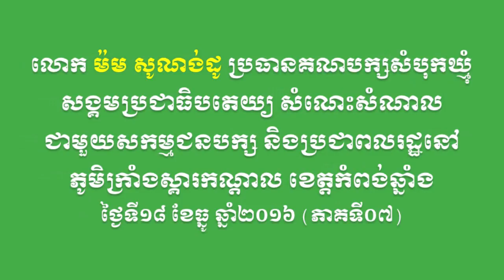SBK105-លោក ម៉ម សូណង់ដូ សំណេះសំណាលនៅភូមិក្រាំងស្គារកណ្តាល ខេត្តកំពង់ឆ្នាំង (ភាគទី០៧)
នៅថ្ងៃទី១៨ ខែធ្នូ ឆ្នាំ២០១៦ លោក ម៉ម សូណង់ដូ ប្រធានគណបក្សសំបុកឃ្មុំសង្គមប្រជាធិបតេយ្យ និងថ្នាក់ដឹកនាំមួយចំនួនគណបក្ស បានអញ្ជើញទៅជួបសួរសុខទុក្ខសំណេះសំណាលជាសកម្មជនគណបក្ស និងប្រជាពលរដ្ឋនៅភូមិក្រាំងស្គារកណ្តាល ឃុំក្រាំងស្គារ ស្រុកទឹកផុស ខេត្តកំពង់ឆ្នាំង។ (ភាគទី០៧)